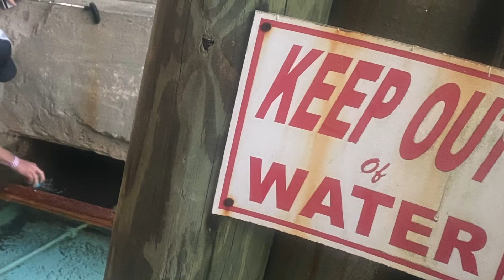FAMILY HOLE IN ONE! - How to be a MINI GOLF Champion - KEEP OUT OF THE WATER! - Dad Breaks the Rules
Family fun time and we all made a hole in one!  This is how to be a MINI GOLF Champion!  Then my dad get's caught breaking the rules!  Yep!  We saw that, Daddy!